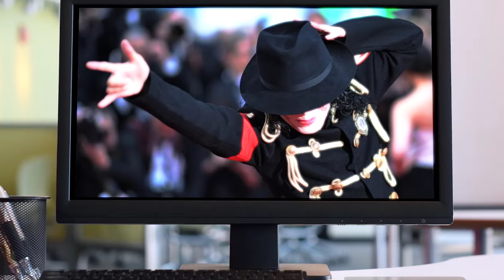Булат Окуджава - Песенка о молодом гусаре (1986)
Шансон
Альбом: Новые песни (1986 Мелодия - С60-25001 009) СССР [LP, Stereo] Трек 14
Гитара, пение - Б. Окуджава
Скрипка - Э. Идельчук